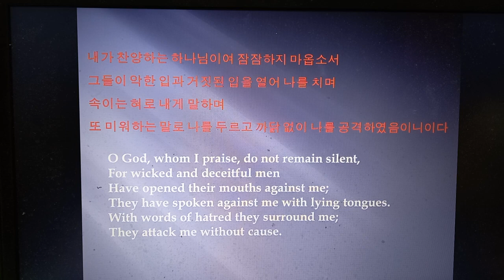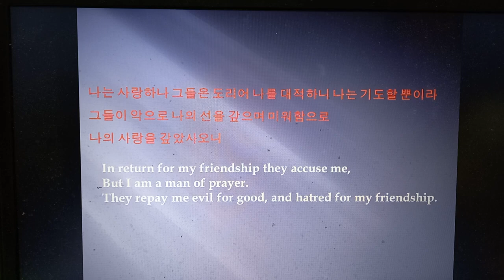109 1 10 시편 낭독 김지윤